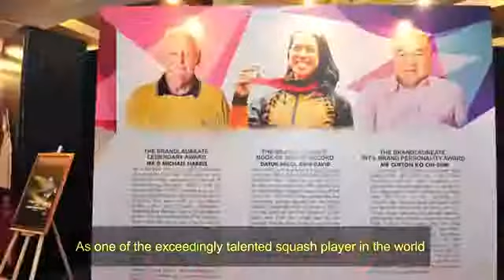Datuk Nicol Ann David receives The BrandLaureate Book of World Records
Congratulations to Datuk Nicol Ann David for receiving the title`The World's Greatest Female Squash Player of All Time’ by The BrandLaureate Book of World Records.

The award presentation was held during The BrandLaureate SMEs BestBrands Awards (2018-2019) award ceremony and gala dinner held at Hotel Majestic Kuala Lumpur on March 27, 2019.

Doing the honors to present the award to Nicol on stage was the Chairman and President of The BrandLaureate, Tan Sri Rainer Althoff and DrKKJohan.

A talented squash player, Nicol’s profound skills and experience has brought her to become one of the most notable sports icons in the world.

Also known as the Queen of Squash, Nicol held the World’s No.1 spot for a total of 112 months consecutively and won a total of 81 Professional Squash Association (PSA) titles from 102 finals.

Due to her incredible success in the sports, Nicol was inducted into the World Squash Federation Hall of Fame 2011 and declared the 12th Legend of the Sports.

Sadly, she will be retiring from the sport in June 2019.

During an interview, Nicol said it was a great honor to be recognized for the last 20 years of her career and success in squash.

“It is such a thrill to win The BrandLaureate Award, and also to have my parents here from Penang. The atmosphere is spectacular and I am so excited to be part of this amazing event.”

Nicol said she is proud of her success but it came with a big price, as she worked very hard, and pushed herself to the limit to achieve her goals.

Acknowledging The BrandLaureate for the awards, she said: “I would also like to thank DrKKJohan for this award, and for being such an amazing ambassador to aspire more brands to come true, and also for Malaysians to really bring their level up to a whole different high.”

Congratulations to Nicol on all your achievements, and may you continue to do us proud!